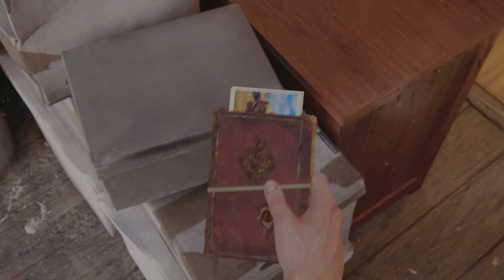Uncharted 4: A Thief’s End_20211022221031